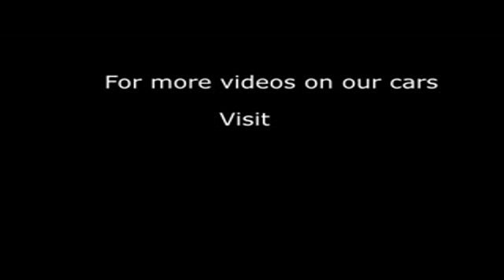2008 HONDA ACCORD SE VTEC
2008 HONDA ACCORD SE VTEC, 4 DOOR SALOON, PETROL, in BRONZE.